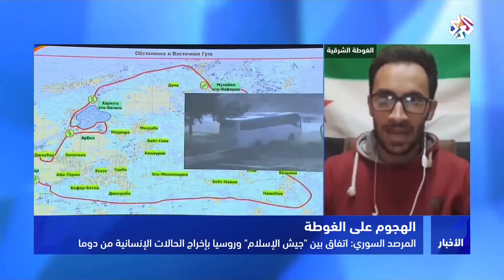التلفزيون العربي | النظام السوري يعلن سيطرته على كامل الغوطة باستثناء دوما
أعلن جيش النظام السوري سيطرته على كامل مدن وبلدات الغوطة الشرقية باستثناء دوما، التي لا يزال مصيرها معلقا بالمفاوضات، وتم تهجيرأكثر من 160 ألفا من الغوطة، في وقت ناشد فيه الائتلاف الوطني المعارض العالم إغاثتهم.